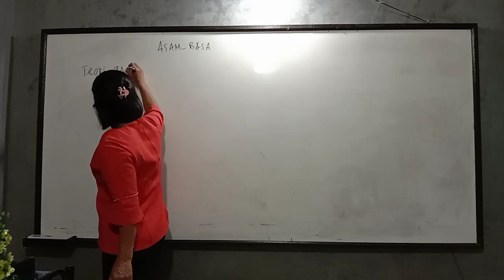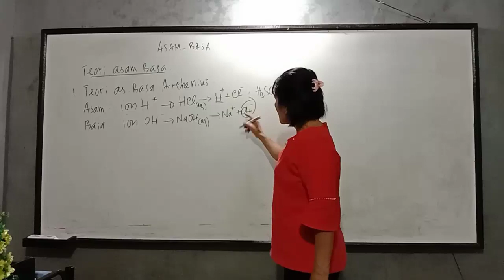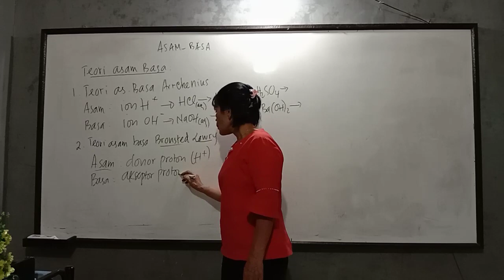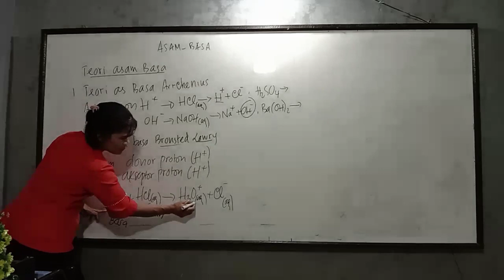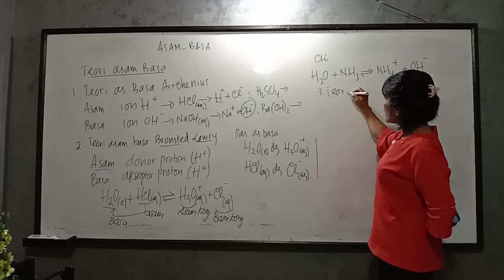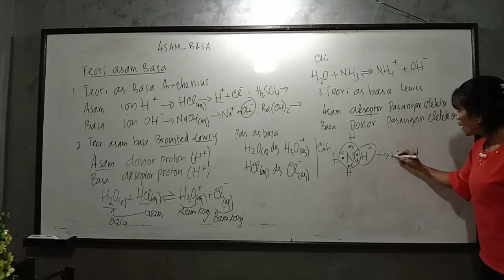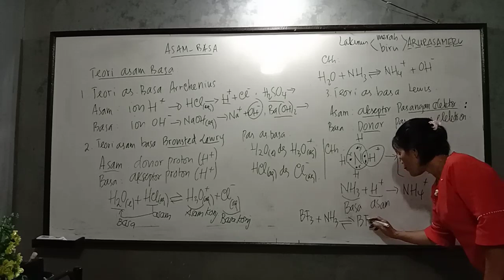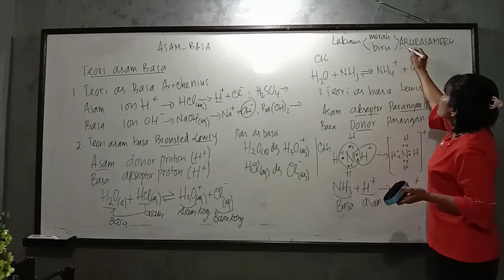ASAM BASA | TEORI ASAM BASA | KELAS XI | KIMIA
Pada pertemuan kali ini kita akan membahas asam basa, bagaimana pengertian asam basa menurut beberapa ahli.

Dan yang  lebih menarik,  kali ini di lengkapi dengan latihan soal (tugas) yang dapat menguji pemahaman ananda tentang pengertian asam dan basa.

 Semoga bisa lebih dipahami..

Salam sehat 🥰